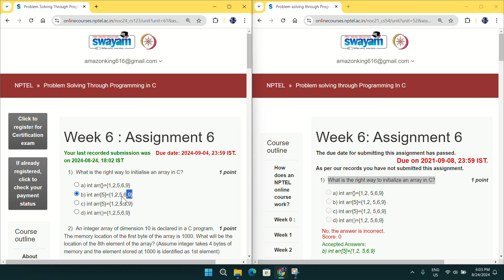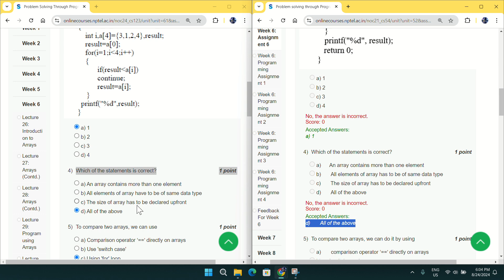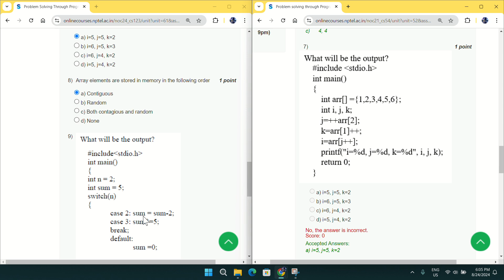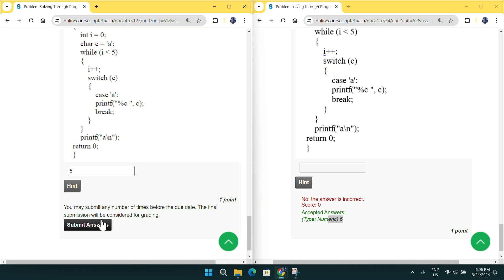Nptel : Problem solving through programming in C week 6 Quiz assignment with proof of each answer